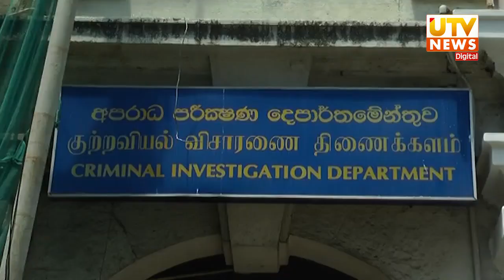ஈஸ்டர் தாக்குதல் சர்ச்சையில் சிக்கிய அசோக் அபேசிங்க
உயிர்த்த ஞாயிறு தாக்குதல் தொடர்பில் நாடாளுமன்ற உறுப்பினர்   அசோக் அபேசிங்க வெளியிட்ட சர்ச்சைக்குரிய கருத்து தொடர்பில் வாக்கு மூலம்.